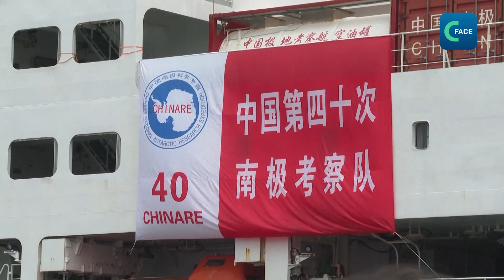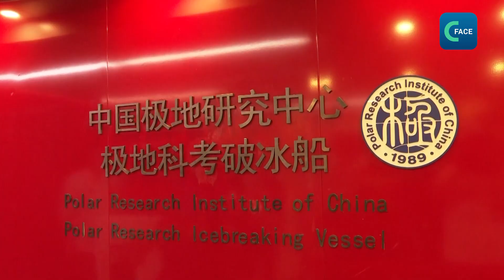เรือเสวี่ยหลง 2 เรือตัดน้ำแข็งขั้วโลก เปิดให้ผู้สนใจเข้าชมที่ฮ่องกง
หลังเสร็จสิ้นภารกิจการสำรวจแอนตาร์กติกครั้งล่าสุด เรือเสวี่ยหลง 2 เดินทางมาที่ Ocean Terminal จิมซาจุ่ย เขตบริหารพิเศษฮ่องกง (HKSAR) เพื่อจัดแสดงเป็นเวลา 5 วัน
John Lee Ka-chiu ผู้บริหารระดับสูง เขตบริหารพิเศษฮ่องกงกล่าวในพิธีต้อนรับว่า เรือเสวี่ยหลง 2 เป็นเรือตัดน้ำแข็งขั้วโลกลำแรกที่จีนพัฒนาขึ้น โดยมีเทคโนโลยี และนวัตกรรมที่สำคัญหลายด้าน นี่จึงเป็นโอกาสดีที่ทีมสำรวจแอนตาร์กติกจะได้แบ่งปันประสบการณ์และผลการวิจัยทางวิทยาศาสตร์ต่อสาธารณชน
Zhang Beichen หัวหน้านักวิทยาศาสตร์ของทีมสํารวจแอนตาร์กติกครั้งที่ 40 กล่าวว่า เรือเสวี่ยหลง เรือเสวี่ยหลง 2 และเรือบรรทุกสินค้าเทียนฮุย ออกเดินทางจากเซี่ยงไฮ้เมื่อวันที่ 1 พฤศจิกายน 2023 ประสบความสําเร็จในภารกิจสํารวจต่างๆ ที่ใช้เวลา 161 วัน รวมระยะทางมากกว่า 81,000 ไมล์ทะเล
ผู้จัดงานหวังว่า งานนี้จะทำให้ชาวฮ่องกงมีความเข้าใจเรื่องการสำรวจขั้วโลกมากขึ้น และสร้างแรงบันดาลใจให้คนรุ่นใหม่สนใจการวิจัยทางวิทยาศาสตร์เกี่ยวกับขั้วโลก
เรือตัดน้าแข็งเสวี่ยหลง 2 เปิดให้เข้าชมระหว่างวันที่ 9-12 เมษายนนี้ ที่ฮ่องกง นอกจากนี้ ทีมสํารวจแอนตาร์ติกจะจัดการประชุมระดับนานาชาติ 2 วัน ที่ Chinese University of Hong Kong และมีกิจกรรมนักวิทยาศาสตร์พบนักเรียน 200 คน ที่พิพิธภัณฑ์วิทยาศาสตร์ฮ่องกง ซึ่งมีการจัดนิทรรศการ "Polar Research and Climate Change" ด้วย